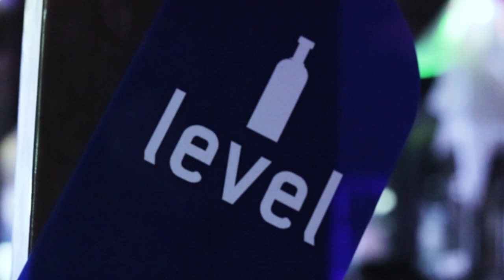Ретро-Метро/Level Party (Бишкек)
23.11.18 - Ретро-Метро - Level Party

Ночной клуб "Ретро-Метро"
г.Бишкек, пр. Ч-Айтматова, 24

BISHKEK.KIPYAT.COM - Фотопортал